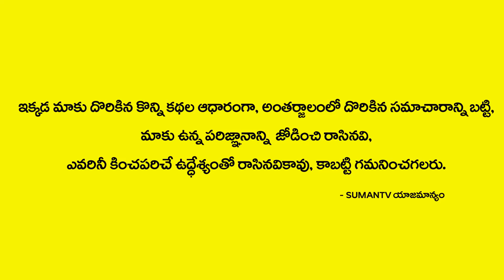కష్టంపడే పని చేసే ప్రతి ఒక్కరు తప్పకుండ చూడాల్సిన వీడియో